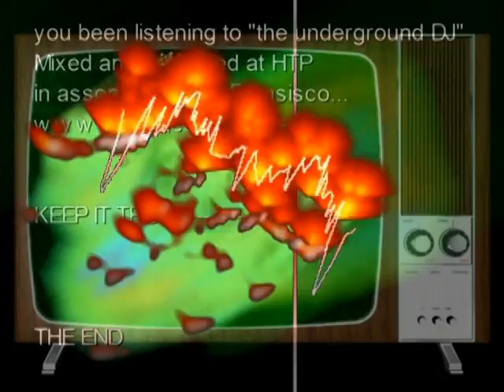the underground dj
be sure to check out more music videos,pics and blogs at the myspace
mixed on location at hot ticket studios in association with fransiscos remix (the chronicles) all special effects and music composed by fransisco for HTP